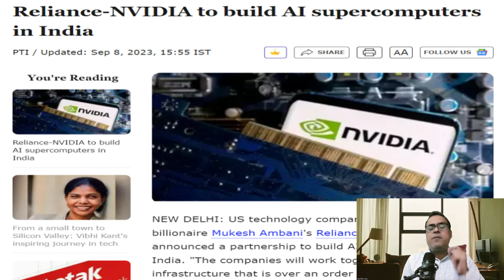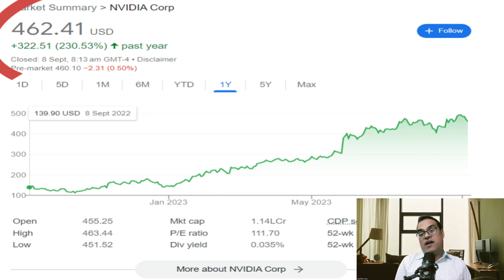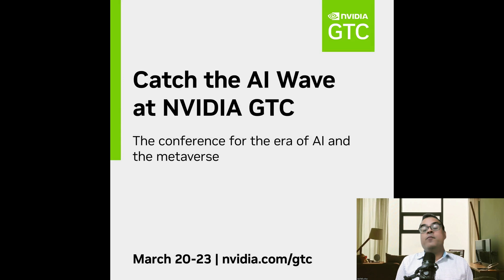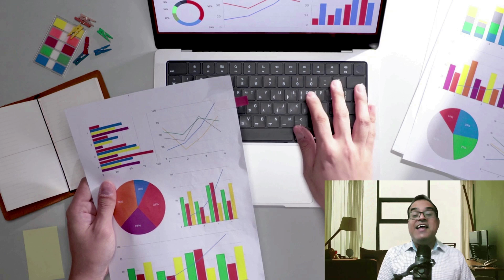चीनी पिछवाड़े में आग लगाई, Reliance-NVIDIA to build AI supercomputers in India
Topic - IRFC, RITES, RVNL, Titagarh Rail shares: Railways stocks surge amid India-Gulf connectivity deal report
Reliance-NVIDIA to build AI supercomputers in India
Mazagon Dock shares in news on signing MSRA with US government. Key details

💥💥📣💥💥Live Share Market Workshop, Artificial Intelligence Course अथवा आत्मनिर्भर कोर्स को ज्वाइन करने के लिए इस लिंक 👉🏻 ) पर क्लिक करके आप समस्त जानकारी आसानी से प्राप्त कर सकते हैं.धन्यवाद!!😊